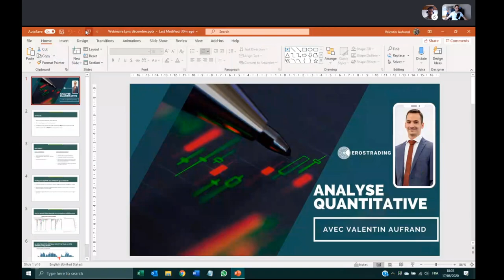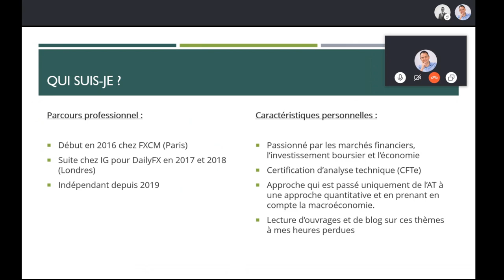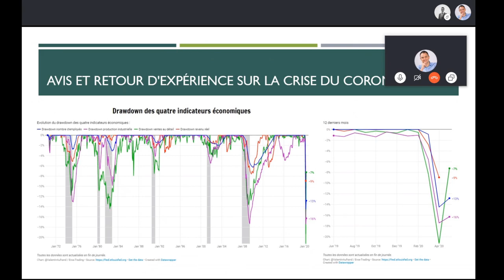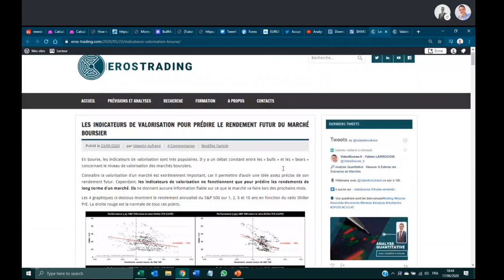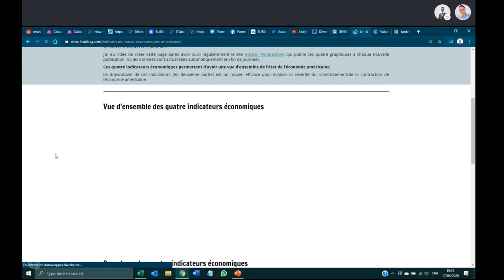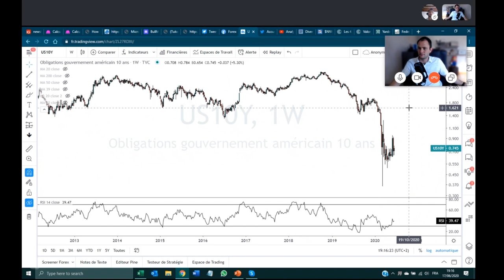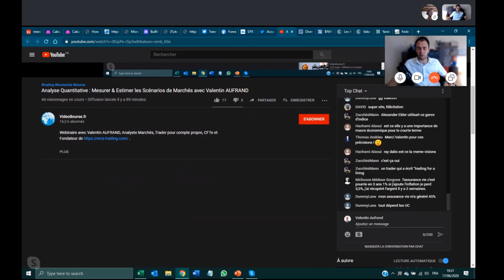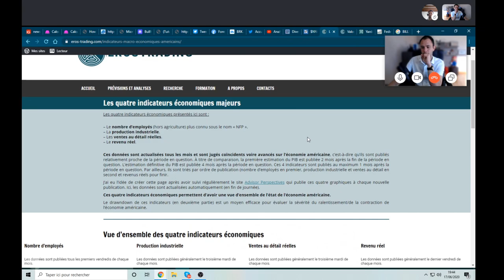Analyse Quantitative : Mesurer & Estimer les Scénarios de Marchés avec Valentin AUFRAND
Webinaire avec Valentin AUFRAND, Analyste Marchés, Trader pour compte propre, CFTe et Fondateur de

👨‍🏫 Valentin est passionné par les marchés financiers et consacre une part significative de son temps à lire, analyser et réaliser des recherches quantitatives sur l'économie et les marchés financiers (voir sa description complète sur Linkedin

📝 Voici les thèmes qui seront abordés :

Avis et retour d'expérience de Valentin sur la crise du coronavirus

La configuration actuelle constitue t-elle la même opportunité que 2009 ?

Est-il réaliste d'envisager un bull-market comparable à celui de 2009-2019 pour les dix prochaines années ?

Création de la section Recherche de Eros Trading (tableaux de bord sur l'économie et la valorisation du marché US, mise à jour automatique des données...)

Vos questions seront les bienvenues 👍